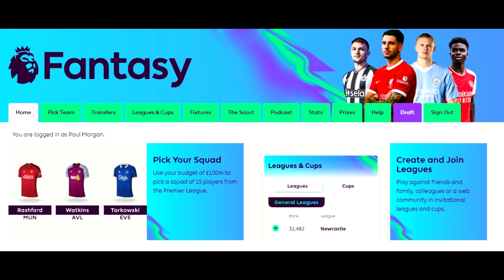Premier League Predictions Week 1 2023/24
Here are my predictions for game week 1 (the opening game week) for the 2023/24  Premier League season.

Join my Premier League Predicton league on Superbru! You can find my pool here:

or by downloading the Superbru app and searching for the pool with code:

spedbalm

League Code: j2w8rq

Burnley v Man City
Arsenal v Nottingham Forest
Bournemouth vs West Ham
Brighton v Luton
Everton v Fulham
Sheffield United v Crystal Palace
Newcastle vs Aston Villa
Brentford v Tottenham
Chelsea v Liverpool
Man Utd v Wolves